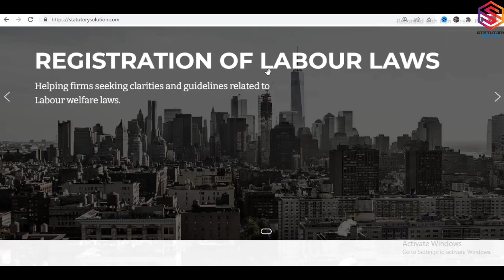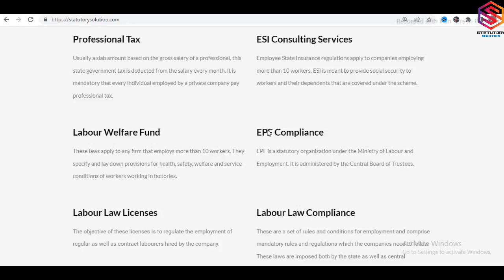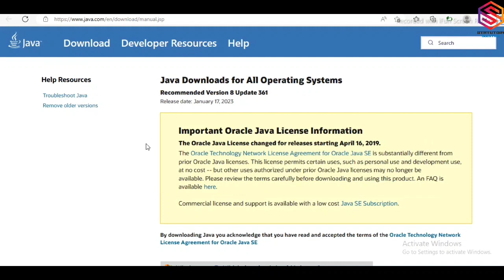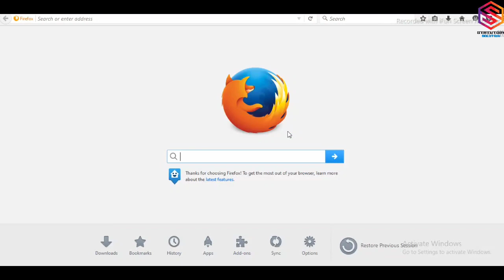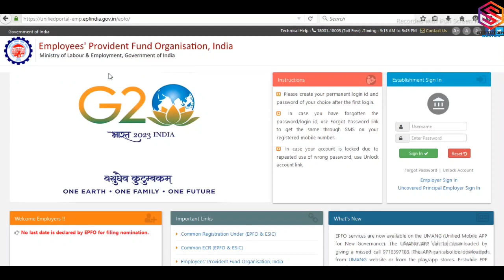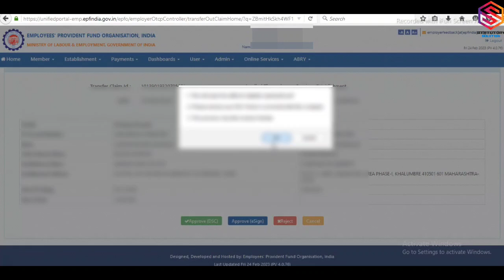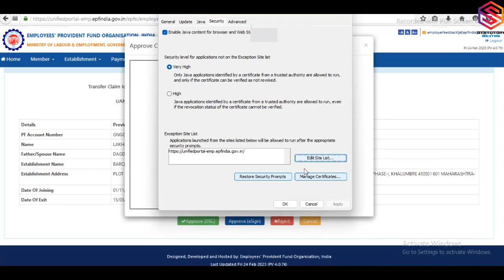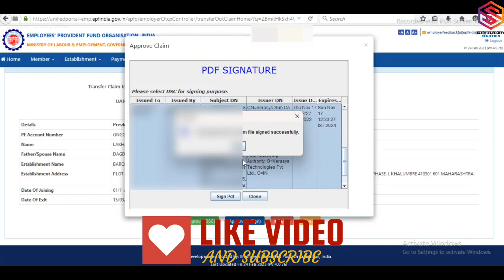🟤EPFO Java Setting For Digital Signature | PF DSC JAVA Error | PF KYC Approval process from DSC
Those who are facing problems while using Digital Signature Certificate (DSC) in site may follow this video instructions/settings for verification of epf member’s details like KYC details/Online claims/Online name change requests etc.

Official notification हमारे Telegram Channal से download कर सकते हो |

🟤Those who face issues with DSC

(download and install 32bit version)

Auto updation may be disabled in browser settings

▶️How to fill PF PMGKY declaration form | PF PMGKY 24% benefit लेने के लिए Important points

Thank you Deepak Yadav for Help this video